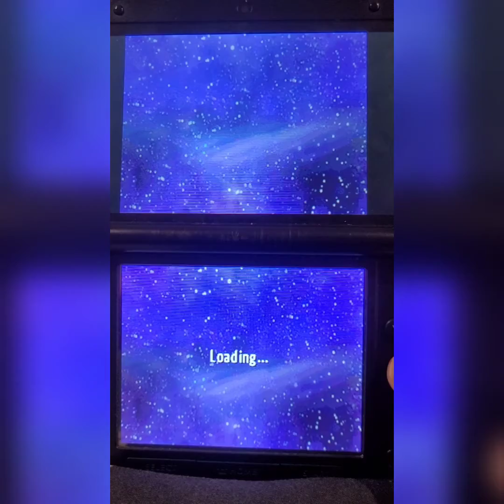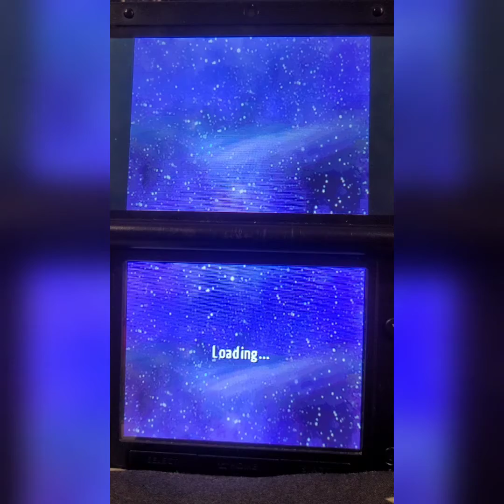Monster high 13 wishes ds game part 9